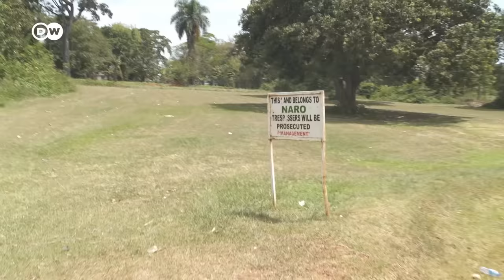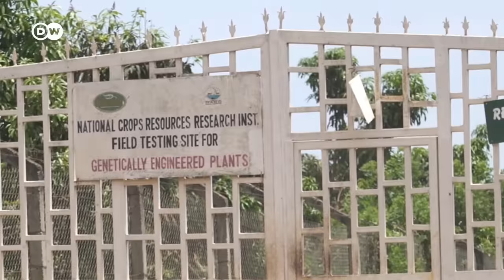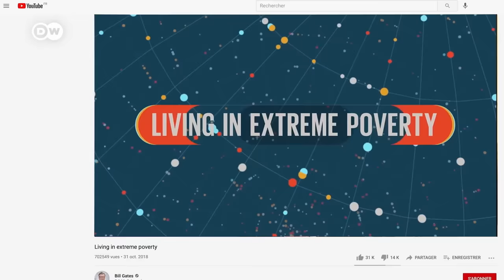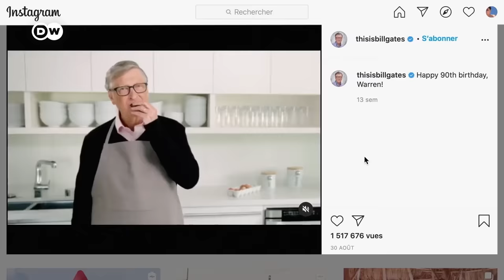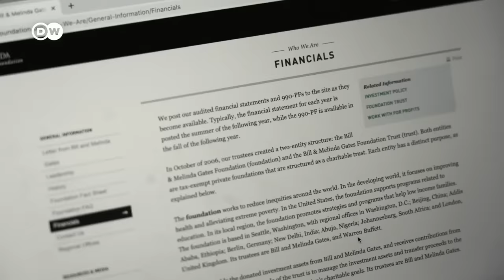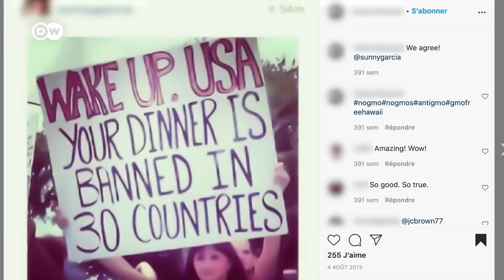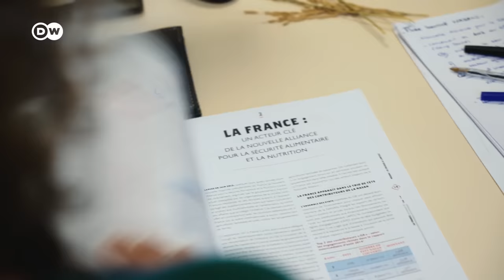अफ्रीका में GMO के क्या नतीजे होंगे? [Africa, GMOs and Western Interests] | DW Documentary हिन्दी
पूरे अफ्रीका में लॉबीइंग करने वाले, परोपकारी और व्यवसायी जीन संवर्धित ऑर्गेनिज्म GMO के लिए अफ्रीका का इस्तेमाल करना चाहते हैं. वे कहते हैं कि जीएमओ अफ्रीका की दो सबसे बड़ी दिक्कतें ठीक कर सकता है: सूखा और मलेरिया.

इसमें हिस्सा लेने वाले लोगो में से एक हैं बिल गेट्स, जो दुनिया के सबसे अमीर लोगों में शुमार हैं और इतिहास के सबसे ताकतवर परोपकारी संस्था के संस्थापक हैं. यह फिल्म दिखाती है कि कैसे बिल एंड मेलिंडा गेट्स फाउंडेशन अफ्रीका में चल रहे आनुवंशिक प्रयोगों के सबसे बड़े दानदाता बने.

मलेरिया के इलाज में वैज्ञानिक कसावा के पौधों और मच्छरों के आनुवंशिक संशोधन पर चुपचाप काम कर रहे हैं.
यहां यूरोपीय संघ की भूमिका भी संदिग्ध है, जबकि शुरुआत में स्वास्थ्य और पर्यावरण को होने वाले खतरों को लेकर वह जेनेटिक इंजीनियरिंग को लेकर पसोपेश में था. अब यूरोपीय संघ माइक्रोसॉफ्ट के संस्थापक के साथ मिलकर ऐसे गैर-लाभकारी प्रयोगों पर काम कर रहा है, जिनपर यूरोप में प्रतिबंध है.

अफ्रीका में आनुवंशिक संशोधन ताकतवर बनने के साथ-साथ पैसा कमाने को लेकर भी है. यही बात बिल ऐंड मेलिंडा गेट्स फाउंडेशन पर शक करने की भरपूर वजह देती है. अफ्रीका में जेनेटिक इंजीनियरिंग प्रयोगों में पैसा लगाकर यह संस्था बड़े पश्चिमी व्यवसाय के हाथों खेल रही है.

मानवीय सहायता में नफा-नुकसान का कड़वा स्वाद मिला हुआ है. अकाल कार्यक्रम अक्सर फसल और जीवों के जीन संवर्धन का कार्यक्रम शुरू करने का बहाना हैं और समाज का पैसा सिर्फ कुछ ही लोगों के हित में काम आ रहा है.